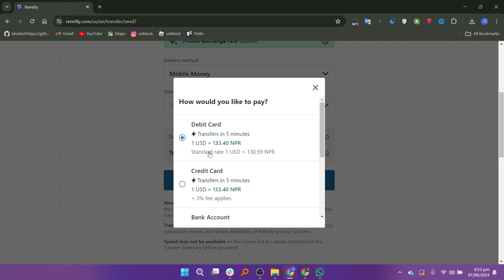HOW TO SEND MONEY FROM REMITLY TO NEPAL (Updated)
In this video I'll show you how to send money from remitly to nepal